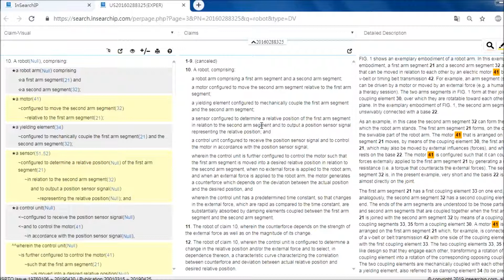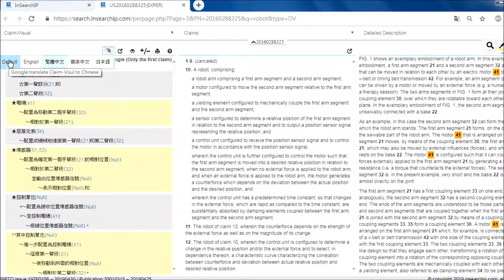速讀美國歐盟專利方法 第3集（中文版） - ExPER by InSearchIP 雲拓科技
速讀USPTO美國/EPO歐盟專利實務 - "一秒看懂美國專利"  第3集
"多國語言隨您翻譯！加上清晰分段重點，專利一秒就看懂"

製作單位：InSearchIP 雲拓科技

ExPER - 廣受歐美專利師好評, 獲獎不斷的線上專利檢索閱讀分析工具